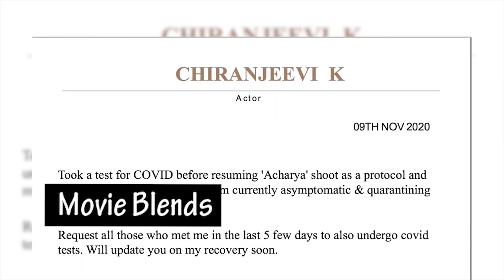SHOCKING VIDEO: Chiranjeevi Without Wearing Mask With KCR & Nagarjuna || Chiranjeevi C0vid Positive